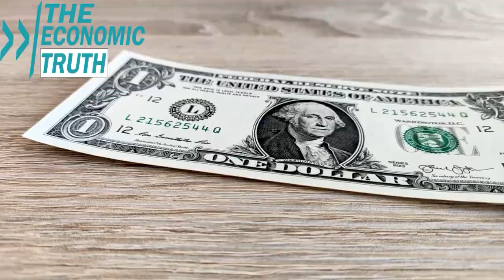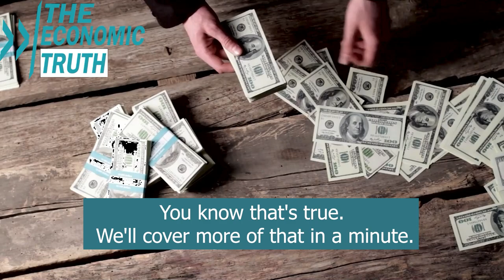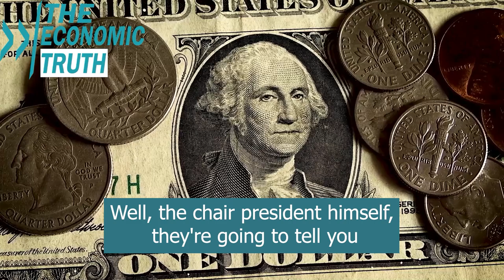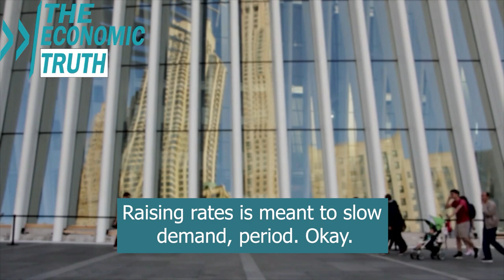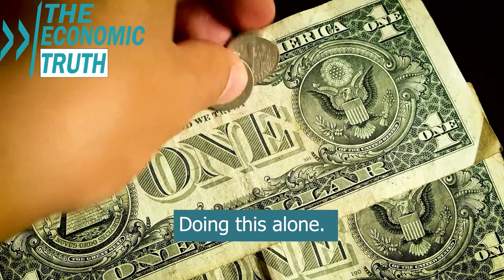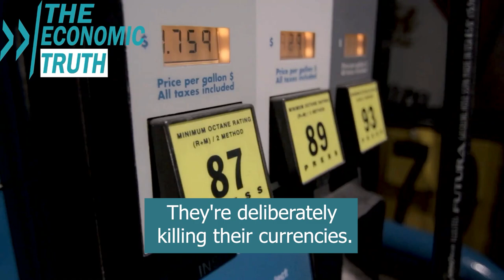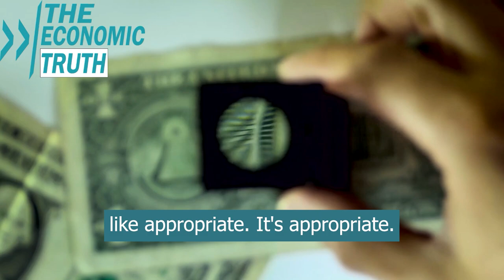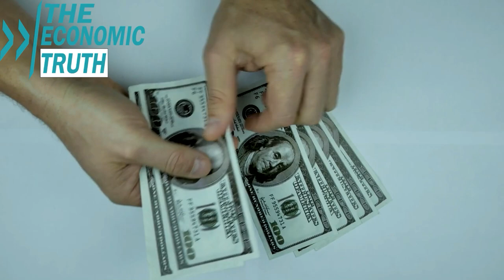Three Signs For The Economic Collapse Plan & They Have Been Started - Gregory Mannarino